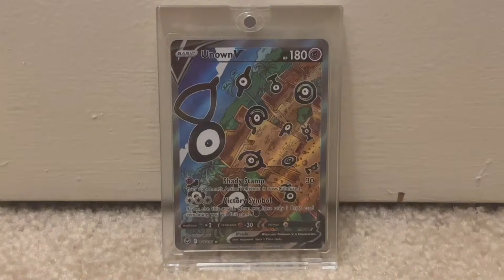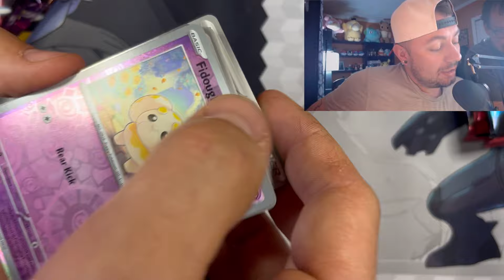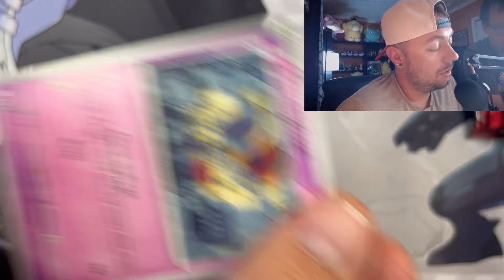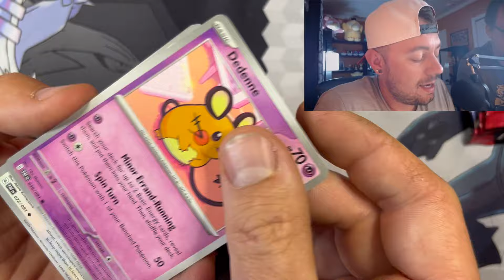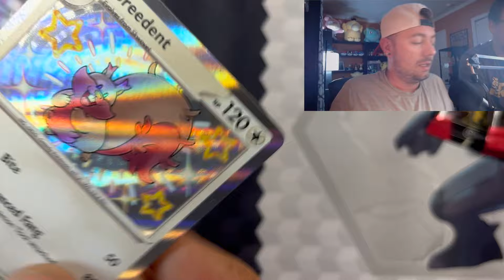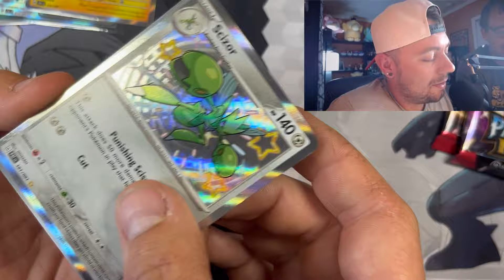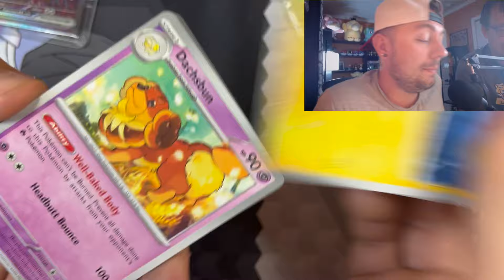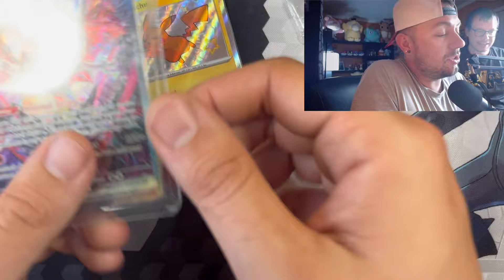POKEMON PALDEAN FATES CHARIZARD PULLED!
In this episode Steve and myself open the paldean booster bundles in my brand new studio and remember "Live Everyday as your BEST DAY"

Intro
Song- Addict (Instrumental)
Artist- NEFFEX

Outro
Song-  I Feel It All So Deeply

Used Clips:

Spongebob: Channel- Edit Effect
Step Brothers: Channel- Scene City
Nuclear Explosion: Channel- Bruno Olive